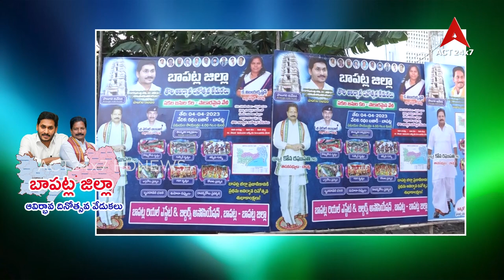బాపట్ల జిల్లా ఆవిర్భావ దినోత్సవ వేడుకలు